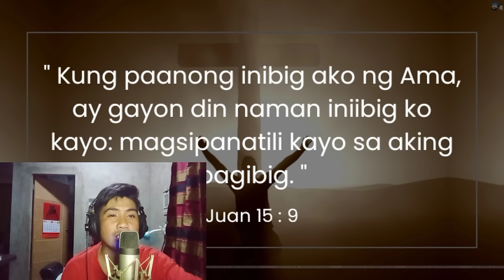GINISING NG LANGIT ANG TSINA 120 na buhay ang kinitil (Reaction videos mula kay (Saiyong Araw )